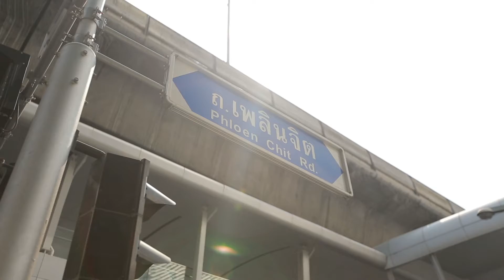ตี๊ด เดียว เที่ยวทั่วไทย กรุงเทพมหานคร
สวัสดีค่ะสมาชิกอีซูซุดีแมคซ์ทุกท่าน วันนี้เราอยู่กันที่กรุงเทพฯ เราจะพาคุณผู้ชมไปหาของอร่อยทานกันที่เยาวราช                    ง่วงๆ แบบนี้ต้องหากาแฟเย็นๆ ชื่นใจสักหน่อย ต้องที่นี่เลย ร้านกาแฟเอี๊ยะแซ (ถ.พาดสาย ย่านเยาวราช) รสชาตินุ่มละมุน หวานหอมกลมกล่อมเหมาะแก่การนักพักสนทนากับเพื่อนฝูง หมดแก้วแล้วก็ขับรถไปกันต่อ ติ๊ด…เดียว ก็จะได้พบกับ หมุดหลักเขตที่ดินปาร์คนายเลิศ (หัวมุมถนนเพลินจิต เขตปทุมวัน) นี่คือปูนที่สร้างคล้ายช่วงท้ายปืนใหญ่ แถมอยู่ใจกลางเมืองด้วย หลายคนยังไม่เคยรู้ว่านี่คือหมุดหลักเขตนั่นเองค่ะ สำหรับวันนี้ ตี๊ด…เดียว เที่ยวทั่วไทย กับอีซูซุดีแมคซ์ต้องลากันไปก่อน สวัสดีค่ะ